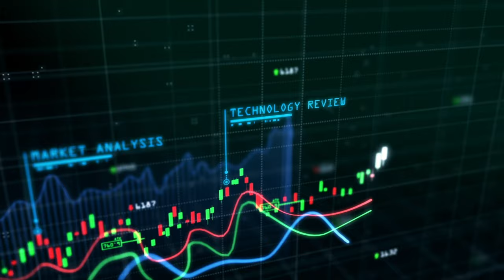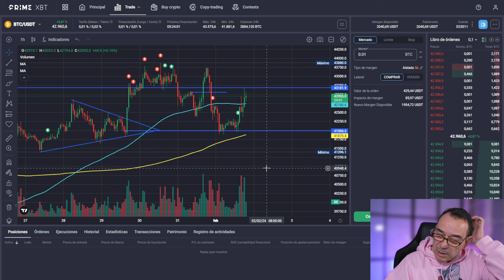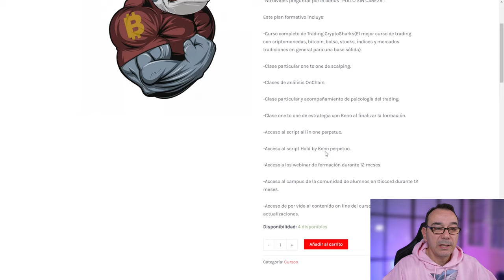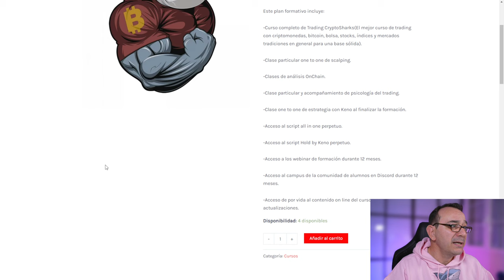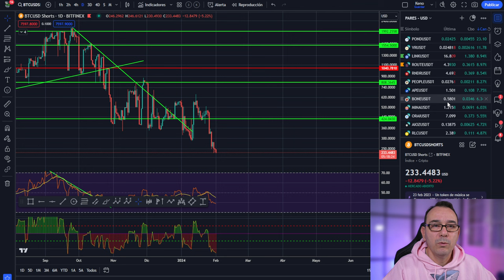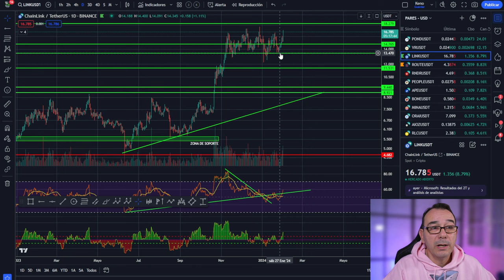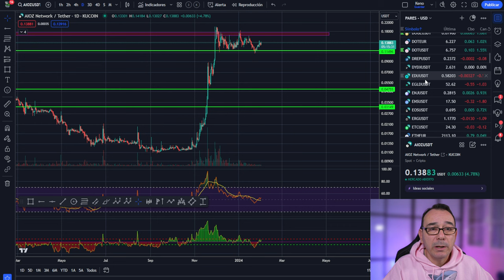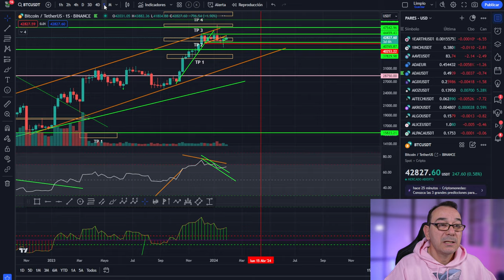💥 BITCOIN! Seguimos adelante pero vigila estos detalles 💥